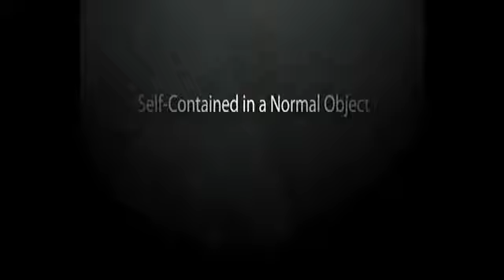Movemint by Paul Harris Darryl Vanamburg and Uday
Der Movemint by Paul Harris Zaubertrick ist im Magic-Onlineshop erhältlich.